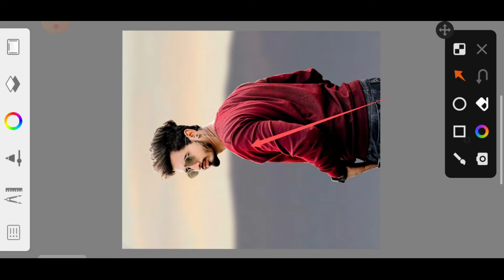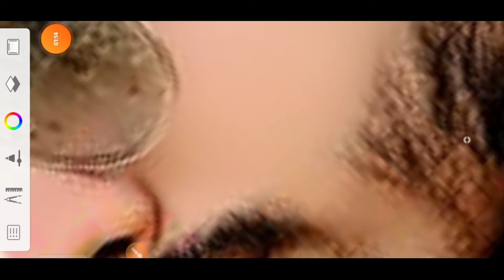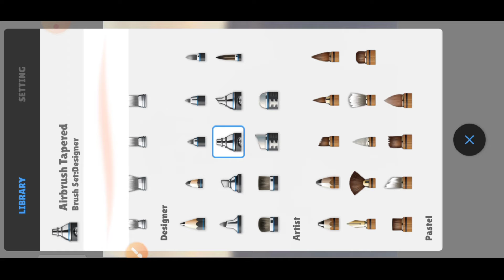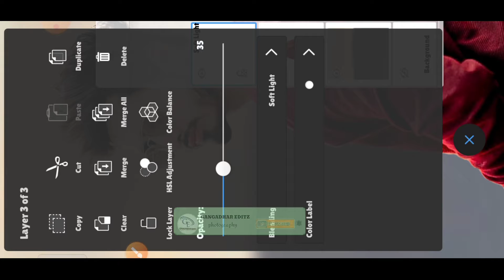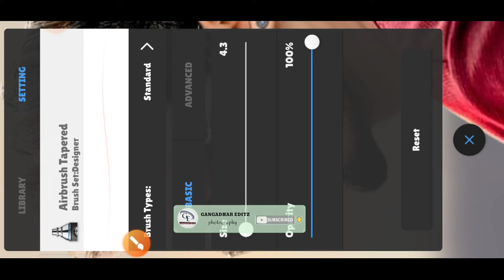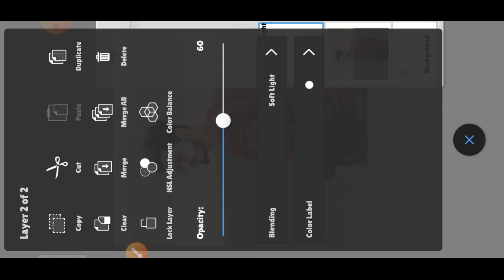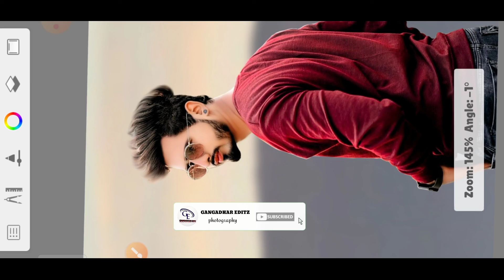face smooth retouching in autodesk || Photo background editing new tricks (gangadhareditz)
face smooth retouching in autodesk ||   face editing new tricks (gangadhareditz) #2022

really like this video so then don't
forget
The💖💖💖💖💖💖💖💖💖💖💖💖